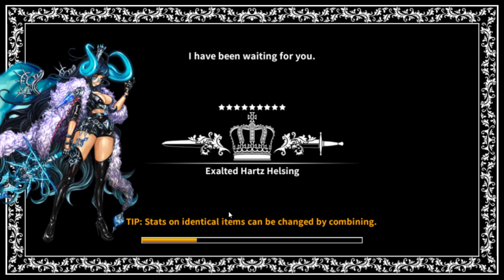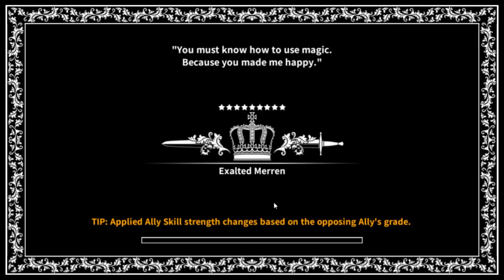Dragon Blaze | Episode 150 | ToV Climb - Let's See How Far I Can Get